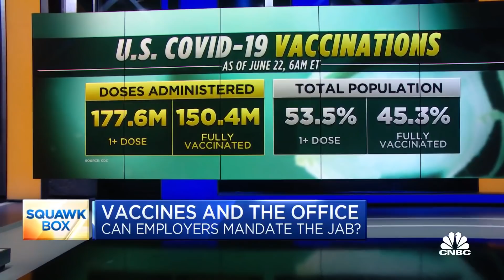Law professor on whether employers can mandate the Covid vaccine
Dorit Reiss, law professor at the University of California Hastings, joined "Squawk Box" on Thursday to discuss the legal questions surrounding companies mandating the coronavirus vaccine.